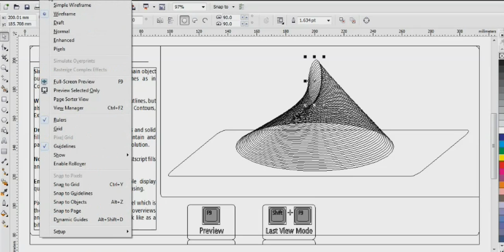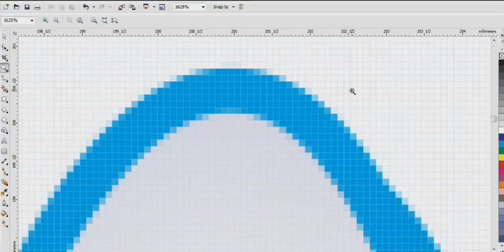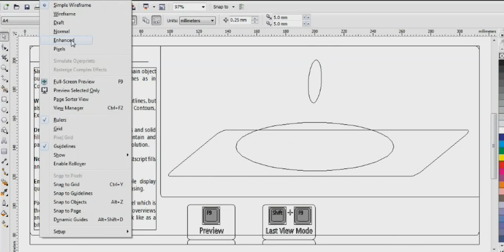Corel draw X6 010